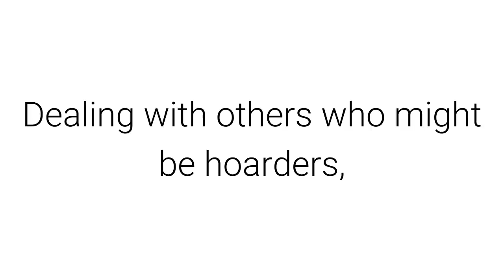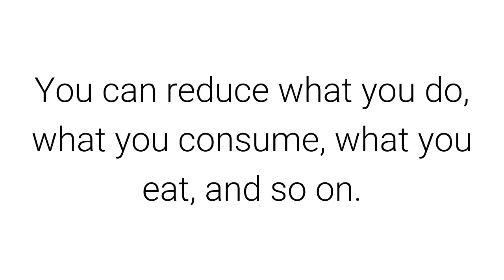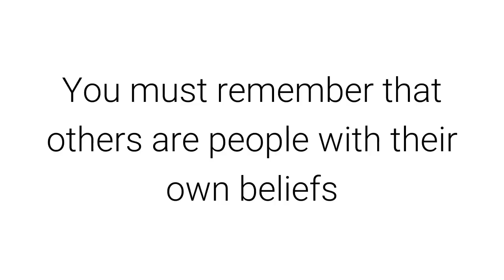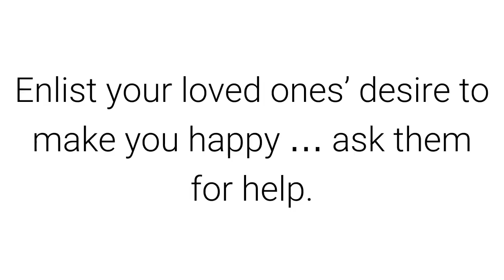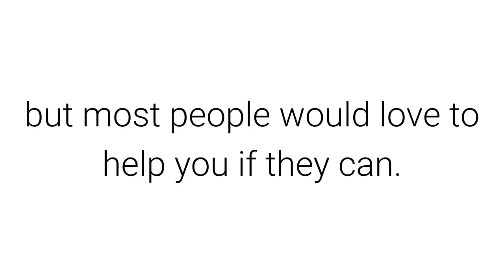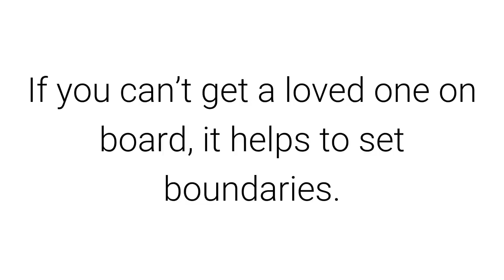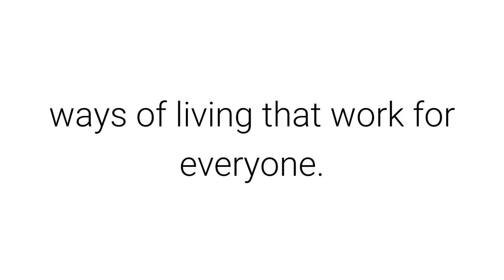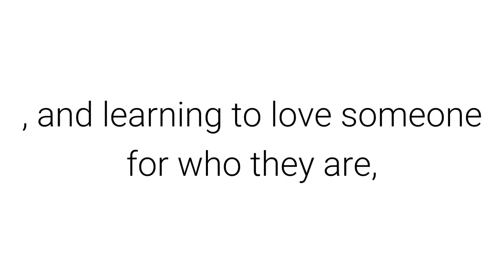Minimalism: win over non-minimalists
One of the biggest challenges for anyone wanting to live a minimalist life is not internal but external — their loved ones aren’t on board the minimalist train.

How do you deal with that? What’s the simple solution?

There isn’t one.

Dealing with others who might be hoarders, clutter-bugs, just plain messy, or maybe just regular people who don’t care about minimalism … it’s not easy. It’s so much easier to live alone and not have to worry about the living habits and preferences of others, but many of us don’t have that “luxury” (although there are a few benefits of living with those who love you).

Here are some strategies that have worked for me. Your mileage will definitely vary.

1. Focus on yourself. While your spouse or partner or children may not want to declutter their lives or live without consumerism, you can, at least in the areas you control. You can stop buying. You can get rid of things you personally own that you don’t need. You can find joy in doing rather than owning or buying. You can reduce what you do, what you consume, what you eat, and so on. These you control, and they should be your first focus. Sometimes, it will be your only focus, if the strategies below don’t work.

2. Lead by example. You must remember that others are people with their own beliefs and way of living — which you cannot control. However, you can influence them. And one of the best ways of influencing others is by example. Live a life of minimalism, and show how wonderful it can be. Show how easy — and actually fun — it can be to declutter. Show how happy you are. Share it all with those around you. Do it without trying to push it on them, because they will react negatively to being forced or nagged into doing anything.

3. Educate. Often people are against change because they don’t know enough about it. Combat this ignorance with non-pushy education. Talk with your loved ones about what you’re doing and why. Show them examples of people who inspire you. Send them links to mnmlism.com, Zen Habits and other blogs and magazines you enjoy — not as a hint, but as a way to share things you’re excited about. Over time, they’ll start to understand, and maybe even join you.

4. Ask for help. Your loved ones, most likely, care about you. They want you to be happy — but want to be happy themselves. Enlist your loved ones’ desire to make you happy … ask them for help. Say, “I need your help in getting to the minimalist life I want. Do you think you can help me?” Of course, if you’ve educated them, they already know what you want, but most people would love to help you if they can. Don’t ask them to change, but ask if they can help you declutter, or keep a certain area uncluttered, or figure out a solution to a problem you’re facing.

5. Set boundaries. If you can’t get a loved one on board, it helps to set boundaries. For kids, ask them to keep their clutter to their rooms. Give them that personal space, and don’t bug them about it. For adults, you might designate certain rooms or areas as yours and others as theirs. I’ve known some people who’ve split rooms or entire homes in half — one side is uncluttered, and the other was … not.

6. Find compromises. Living with other people means finding ways of living that work for everyone. That might mean you need to give a little, if you want to ask them to give a little in return. Be willing to accept a less-than-perfect solution, if the solution will work for everyone.

7. Find acceptance. In the end, you might not win over the people who live with you — and you can either be frustrated or angry with that, or you can accept it. The second option is preferred, as you’ll have more peace of mind. It’s not easy, and will require you letting go of certain expectations, letting go of a need to control, and learning to love someone for who they are, not who you want them to be. But in the end, the effort will be worth it.